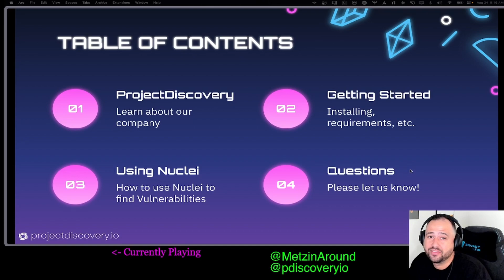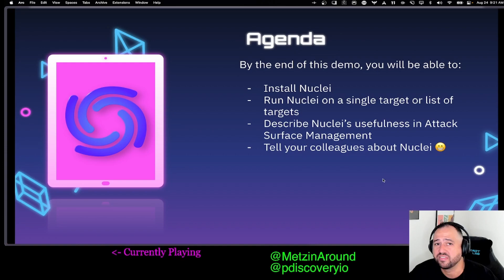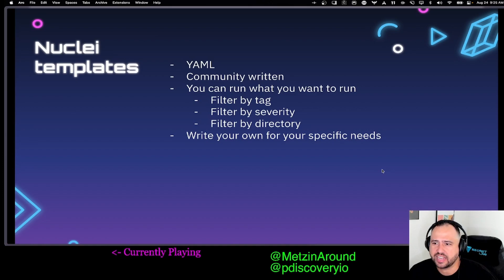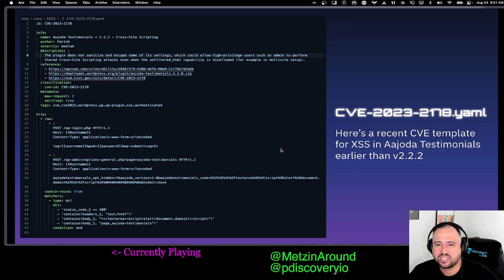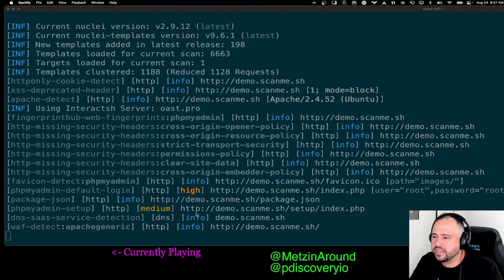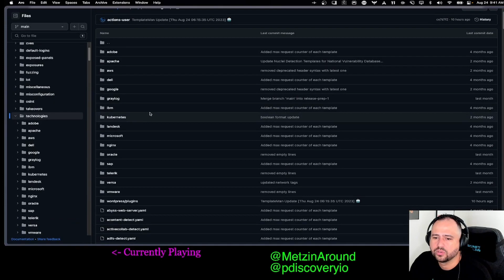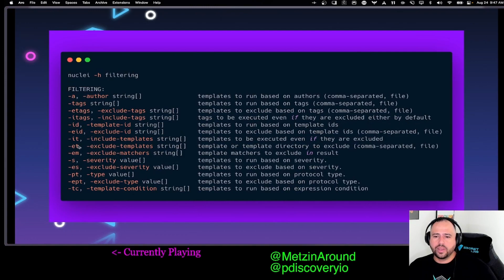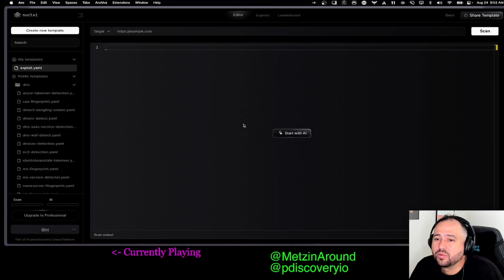Learn Nuclei in 30 minutes - DEF CON Nuclei Demo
Our team presented at DEF CON 31 this past summer, and we thought that demo would be useful for everyone! Pj Metz takes you through Nuclei Basics in this edited version of his recent Twitch Stream.

Thank you Vampire Step Dad for the use of your music during our streams.

Our new Template Editor is available! Give it a shot (especially the AI Assisted template writing!! )

About ProjectDiscovery:
When we started, our goal was to make vulnerability detection a very fast and collaborative process. With more than 1,000 contributors, we've grown from a small project into a robust vulnerability automation framework.

We now have over 50 million monthly scans from active users in over 100 countries. Empowering many of the top enterprises in their regular vulnerability workflows.

We're excited to announce that we are expanding this offering with enterprise-grade SaaS capabilities. We aim to make automation and collaboration even easier, so you can run it on scale without additional tooling.
00:00 Introduction
02:23 About Project Discovery
05:16 Installing Nuclei
08:04 Nuclei Templates
12:23 Template Structure
16:58 Using Nuclei
26:14 Integrating Tools
29:40 Nuclei Configuration
31:34 Fuzzing Options
32:55 Uncover Engine
35:20 Template Resources
36:13 Template Editor Demo